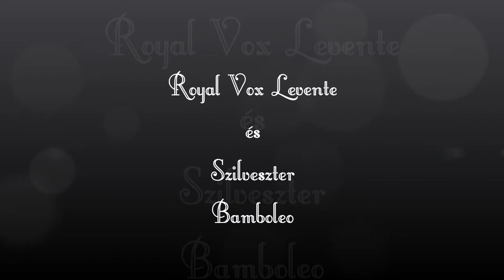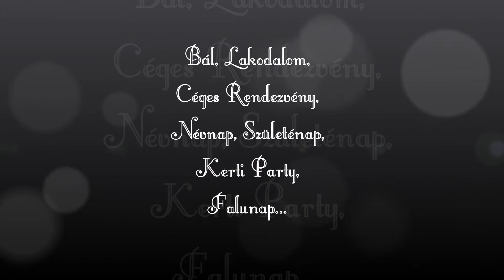Royal Vox Szilveszter és Levente Bamboleo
Hangulatos zeneszolgáltatás mindenféle rendezvényen az egész országban. Bál, Lakodalom, Céges Rendezvény, Névnap, Születésnap, Kerti Party, Falunap. Elérhetőségünk:
Hangosítást is vállalunk Dynacord 4000 Watt.